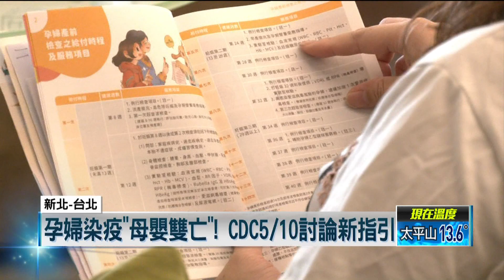孕婦染疫「母嬰雙亡」！ 準媽媽們憂心 指揮中心5／10討論新指引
在母親節前夕，傳出新北染疫孕婦胎兒雙亡慘劇，指揮中心初判死因除了武漢肺炎，還有急性肺動脈栓塞，懷孕女性罹患機率高，醫師更示警，孕婦容易出現血栓，絕對不能輕忽。而消息一出，也讓不少懷孕的媽媽們相當擔憂自身健康，但該不該完整接種疫苗，也讓許多人陷入兩難，不過醫師呼籲盡快打三劑疫苗，畢竟孕婦染疫後中重症風險高，而面對醫學會希望設計孕婦分流指引、放寬染疫孕婦用藥標準，指揮中心也預計在5月10號開會討論。